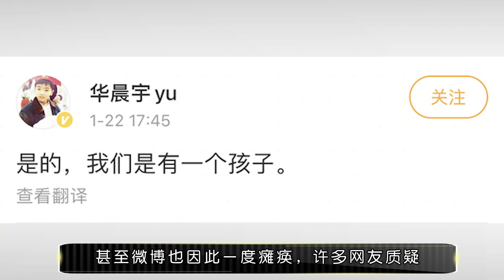宁静问张碧晨：女儿像华晨宇吗？张碧晨随后的回答，让黄晓明都愣了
当红男星华晨宇被爆出已经有孩子，而后他也出面坦承自己和女歌手张碧晨生了一个孩子，爆炸性的消息瞬间就震惊整个演艺圈，甚至微博也因此一度瘫痪，许多网友质疑说太过像小说情节，掀起网友热烈讨论。华晨宇和张碧晨没有结婚，哪里来的孩子？两人在节目中认识，因为相互欣赏而走到一起并开始一段恋情，但是经过相处之后发现并不合适造成两人分手，随后张碧晨发现自己怀孕，并跑到美国悄悄待产生下可爱女儿后回国，整个过程作为孩子父亲的华晨宇并不知情，随着女儿的成长，认为自己作为妈妈不应该剥夺孩子接受父爱的权利，所以携女儿找到华晨宇，在经过DNA检测后，确认是华晨宇女儿后华晨宇欣然接受，并带着孩子去上户口！在得知事情的来龙去脉之后，粉丝们纷纷送上最真诚的祝福！只是他们之间的故事太像偶像剧了，但观众和粉丝看到华晨宇这么有担当有责任也是大赞他是一位好父亲，大家看到华晨宇的回应也是消停不少，感觉华晨宇和张碧晨不管以后能不能够在一起，相信他们的孩子会受到华晨宇和张碧晨的保护，随后在大家的努力下还有网友曝光了华晨宇、张碧晨给孩子上户口的照片。照片中，华晨宇、张碧晨分别举着写有名字和出生年月的板子，女儿的中文名也疑似曝光：叫做“华迎晨”。张碧晨23岁参加世界庆典歌唱比赛，并获得中国区总冠军，次年参加韩国女团正式出道。因在国内参加《中国好声音》并拿下年度总冠军，张碧晨于国内娱乐圈正式出道。是一位比较有实力的歌手，那她为什么选择在最好的年华独自生下孩子？
这无疑毁了她的事业和未来的爱情生活，很明显，华晨宇显赫的家室是值得张碧晨去选择为他生下孩子的。华晨宇是娱乐圈有名的富二代，华晨宇的老爹和大伯在湖北商界的地位首屈一指。父亲华富雄更是和现在的天娱老板是故交。管理家族集团还控股一家合资公司，十堰市的以及知名房地产公司也是他们旗下的企业。
大伯华福奎的地位更高，是湖北知名金属行业的实际掌门人。公司是国内唯一一家从事金银选矿、采金、销售等深加工、研究开发的综合性矿业企业。和台湾以及加拿大的很多著名企业都有着非常深入合作，年销售额近20亿元。华晨宇父亲的和兄弟在湖北开采业还是有非常大的影响力。作为一个未婚先孕的妈妈，张碧晨难免会遭受公众的吐槽，而如今的她自信出现在综艺节目《中餐厅》，与好友一同聊天唱歌，让人忍不住夸赞！华晨宇与张碧晨虽然没有以夫妻的名义出现而是以父母的身份陪伴在孩子左右，女儿的出生让两人变得成熟，一次宁静问张碧晨，女儿长得像华晨宇吗？随后张碧晨回答，女孩子一般像爸爸这句话一点也不假，现在孩子虽然小但已经很喜欢音乐了，因此让大家很期待她的成长，这回答可谓让一旁的黄晓明都愣住了，看到他们能如此的幸福，相对那些单亲家庭好多了，那么你认为在婚姻之中，两个人已经没有了感情，还要为了孩子假装美满吗？欢迎留言评论@咕咕嘎娱乐-u3h